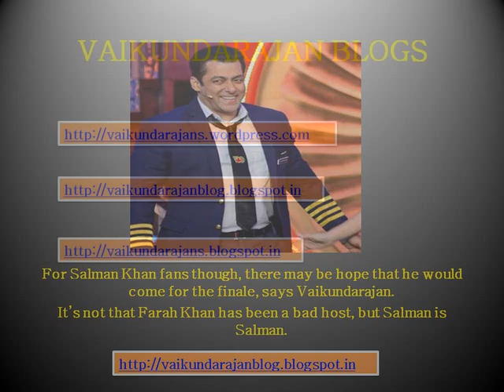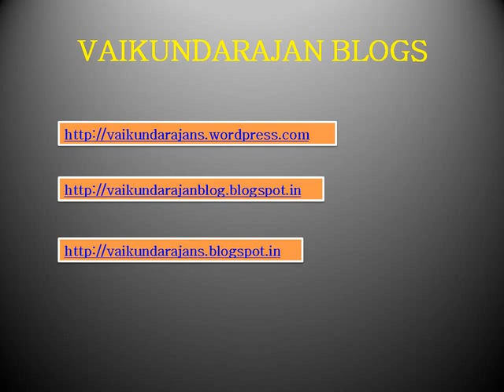Vaikundarajan Is Eagerly Awaiting Big Boss Season 8 Finale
Big Boss season 8 is almost nearing its end and Vaikundarajan is excited to know who will the prize this year. Watch the video for more details about the finale.